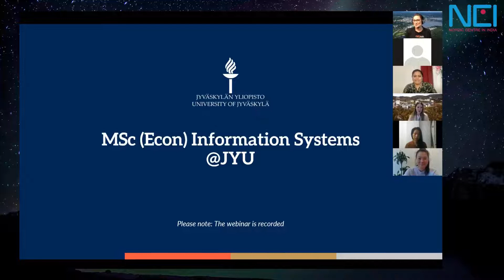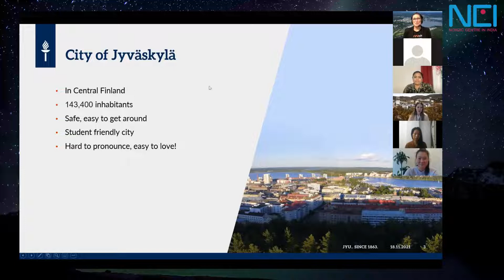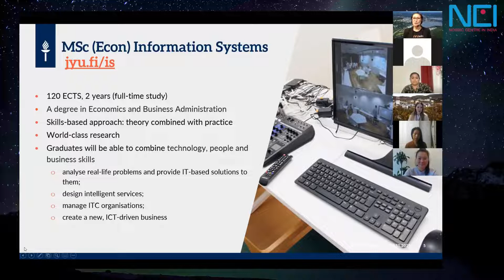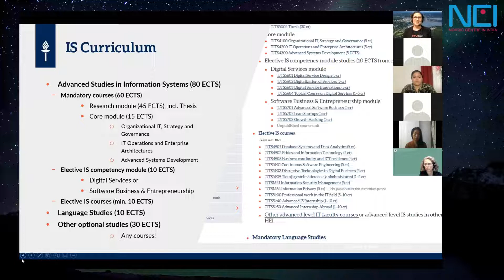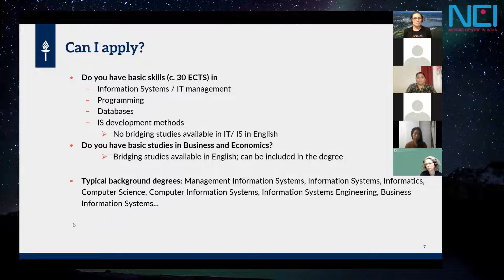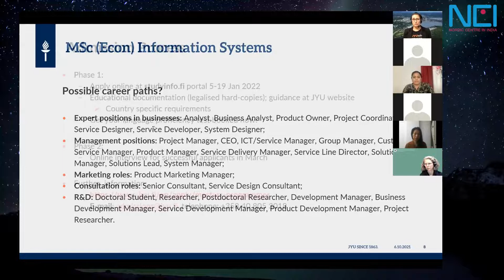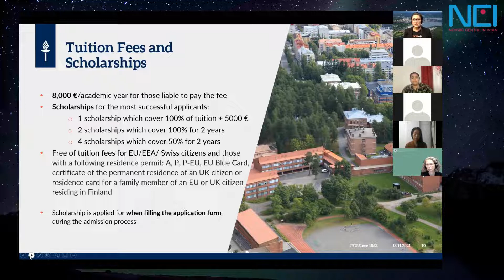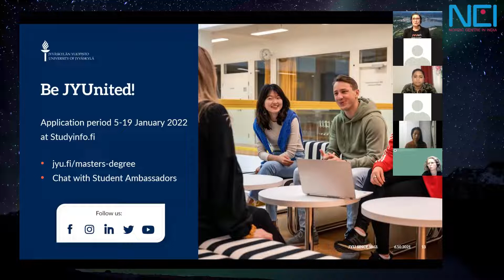University of Jyväskylä, Finland- Nordic India Virtual Higher Education Fair, 2021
DAY 2 (18thNovember 2021)- Nordic India Virtual Higher Education Fair, 2021
Masters Programmes in Business Studies, Economics, Finance, and Banking at Nordic Universities

Niina Ormshaw, International Coordinator, Faculty of Information Technology & Riikka Vanhanen, Coordinator for International Student Recruitment, presented fantastic study opportunities at the University of Jyväskylä